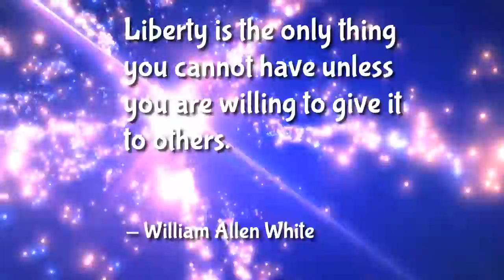from Socifeed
STOP Hair Loss Immediately